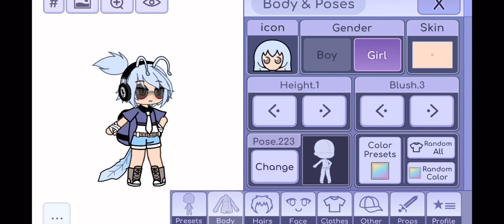Ye :) read disc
(Oc name: chris/christina/christian)
Oc age:14/15 real life age 11 i was born in oktober )
)tings about my oc: she is nise a lil over protective trys to help ppl sometimes and loves art food swiming cant dicide over summer or winter( for irl me / me i am mid over protektive im 11 i love to swim and food i love frogs i had a mental break down from eating a gummy frog and im nise and Ya IDk What more to say